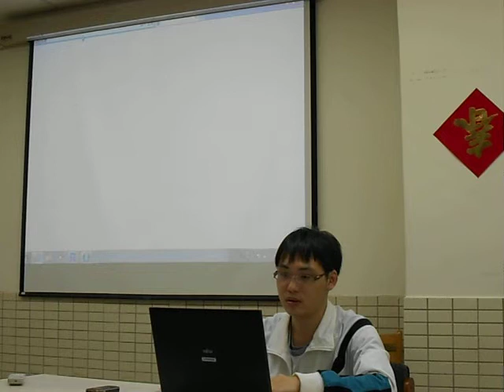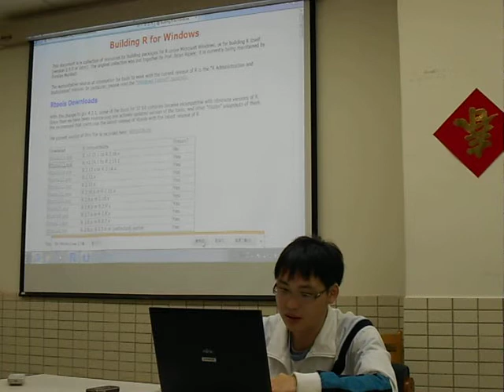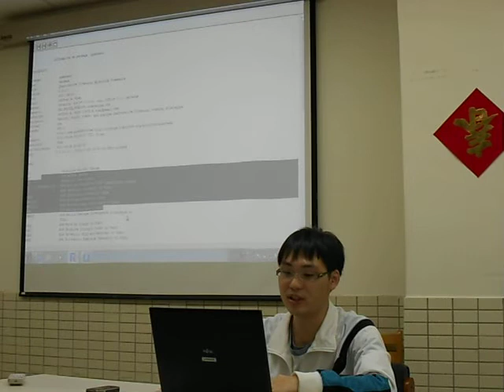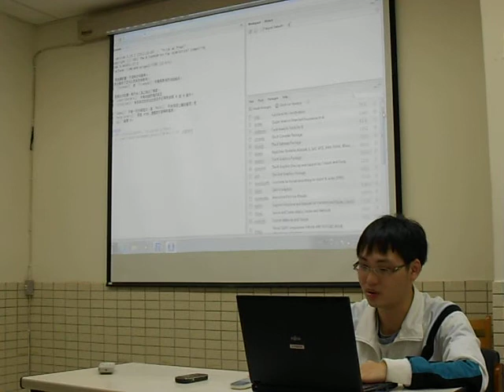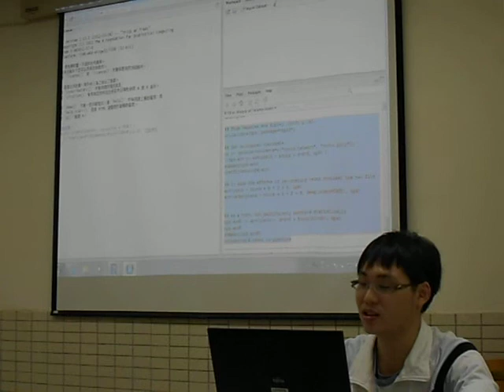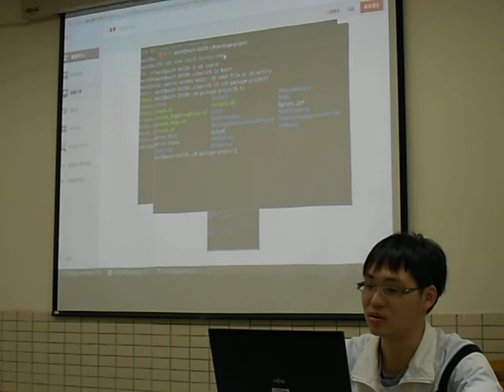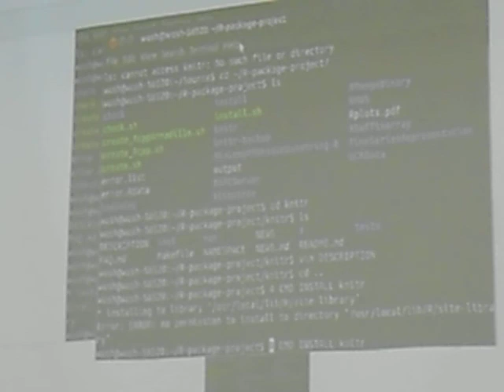20121112 MLDM Monday Warn Up Swssion (現場錄影)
本次 MLDM Monday 的 Warm Up Session 的講題為「請你跟我這樣做： 關於R套件的安裝及使用」